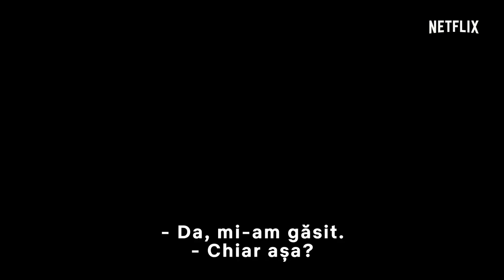The Land of Steady Habits | Trailer oficial [HD] | Netflix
Simțindu-se sufocat în înstărita enclavă Westport din Connecticut, Anders Hill (Ben Mendelsohn) renunță la locul său de muncă în domeniul financiar și își părăsește soția (Edie Falco), în speranța că asta îi va reda cheful de viață. Însă la scurt timp se confruntă cu realitatea șocantă pe care o implică deciziile sale. Își petrece timpul căutând obiecte pentru a decora rafturile goale, se culcă cu necunoscute și se simte îngrozitor de pierdut.